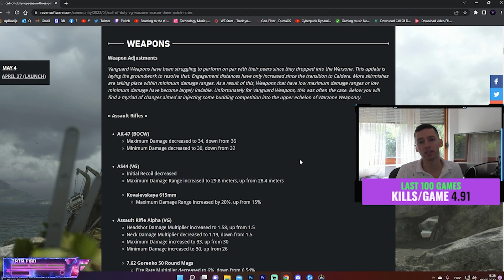Meta oružja u sezoni 3 nakon velikog updejta!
Ovaj video sadrži:
00:00 - 00:45 - Uvod
00:45 - 03:25 - AR oružja
03:25 - 05:45 - SMG podrška
05:45 - 06:18 - Snajperi
06:18 - 07:30 - Podrška snajperu
07:30 - 07:49 - Završetak